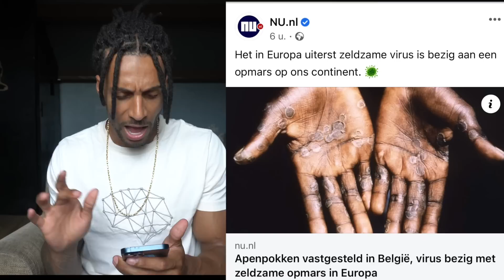APENPOKKEN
Als jij lacht dan lach ik ook